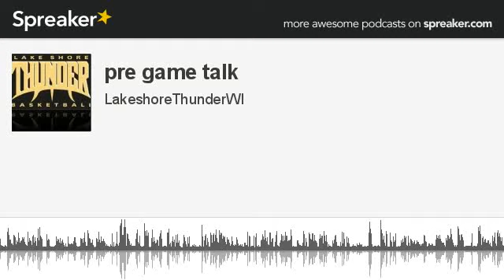pre game talk (made with Spreaker)